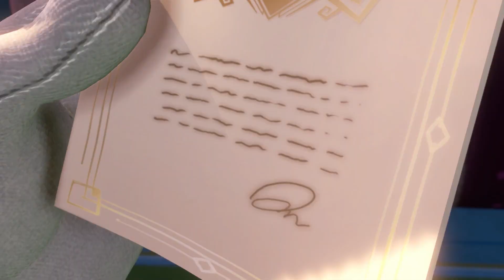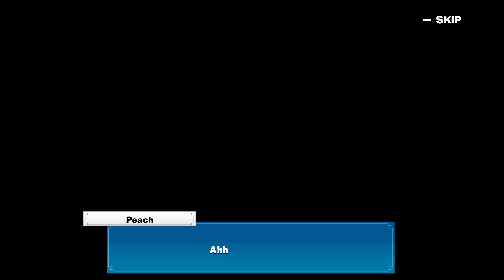LUIGI'S MANSION 3 - GAMEPLAY NINTENDO SWITCH PART 1 | FlashJann The Gamer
This is my gameplay of LUIGI'S  MANSION 3 ( Part 1 ). Nintendo Switch Gaming, Let's Start the Game!